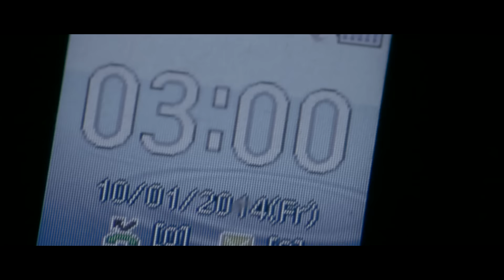3 A.M. NIGHTMARE_HORROR_SHORTFILM